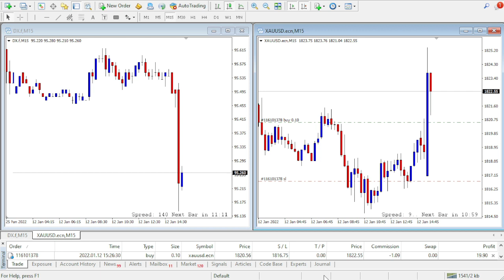Will Gold Price Break Resistance? high impact news USD 2022 01 12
Gold Price | Gold Market